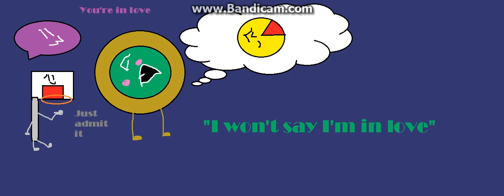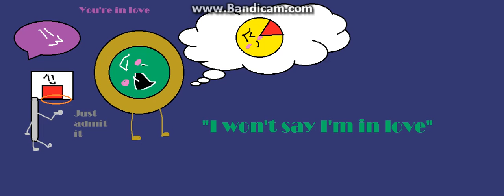Frosted Cookie won't say she's in love (Disney OMV)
Purple Chat Bubble and BBHoop: The singing statutes
Cheese Wheel: Hercules
Frosted Cookie: Megara
Copyright: I do not own, or am i associated with any means of Disney  I only did this PMV for fun
Inspired by DisneyFanatic2364
Frosted Cookie wont say she's in love...
OMV means Object Music Video